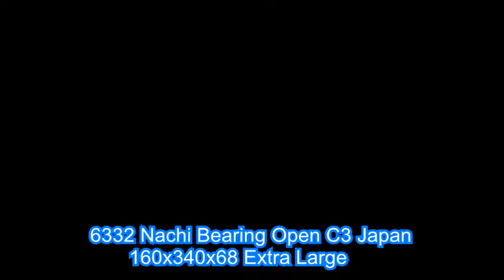6332 Nachi Bearing Open C3 Japan 160x340x68 Extra Large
6332 Nachi Bearing Open C3 Japan 160x340x68 Extra Large